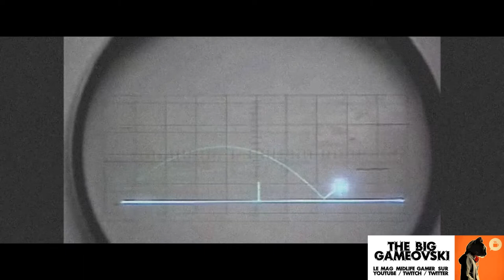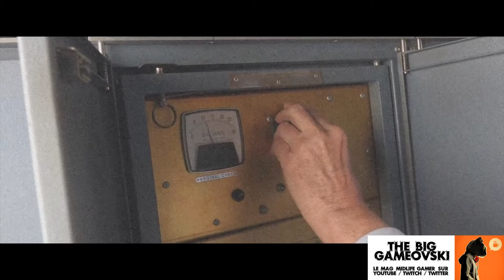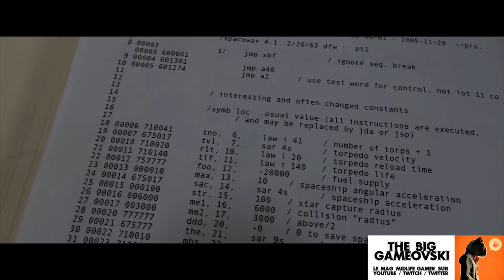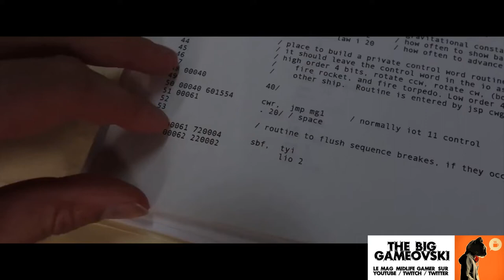De l'oscilloscope au Computer Space : le PDP-1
Musique par Joel Schoch , que vous pouvez retrouver sur la B.O. du très paisible "Far Lone Sails".